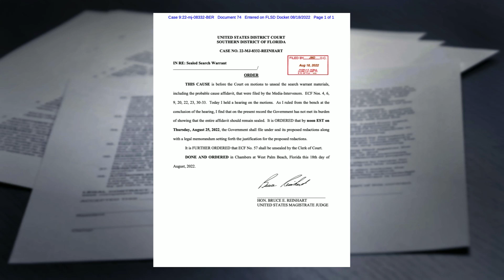Federal Judge Could Unseal Trump Raid Affidavit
Yesterday the Biden Department of Justice fought aggressively to stop any portion of the affidavit that was used to obtain a search warrant for the FBI to raid President Trump’s Florida residence from being unsealed. Of course, the obvious question here is why not? What are they afraid those documents might reveal?

Nonetheless, the federal judge in Florida has now indicated that he could unseal at least parts of the Trump raid affidavit within the week.

When you file for a search warrant, it’s required to have an affidavit signed by the FBI agent –  sometimes it can be signed by a judge instead – and it has to spell out the predicates as to what happened, and what the possible criminal conduct is, and that it justifies a warrant. Remember to get a search warrant, you have to show probable cause that a crime has been committed. In this particular case, the Justice Department doesn’t want it unsealed, but the media has been calling for it, and so has former President Trump who we told you tweeted for the FBI to “release the documents.”

Now mind you despite President Trump’s words, the lawyers for Team Trump have not as of this time filed any motions with the court requesting the documents be unsealed.

But just yesterday, U.S. Magistrate Bruce Reinhart issued an order stating that the federal government “has not met its burden of showing that the entire affidavit should remain sealed.” And remember, we told you this judge is no supporter of President Trump. The judge also ordered the Biden Administration to provide its proposed redactions within a week, as well as an accompanying legal memo explaining why it feels the redactions are necessary.

While President Trump’s team did not file anything in court, his spokesman Taylor Budowich did tweet out: “[N]o redactions should be necessary and the whole affidavit should be released . . . .”

Today’s full Sekulow broadcast includes more discussion of Judge Reinhart’s statement and what may happen next, as well as more with John Solomon, who currently serves as CEO and Editor-in-Chief of JustTheNews.com.